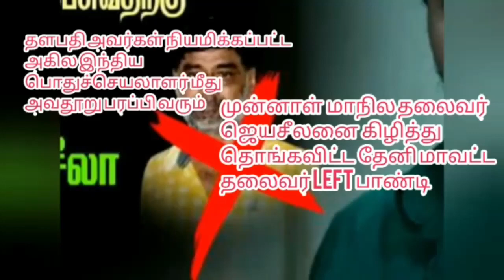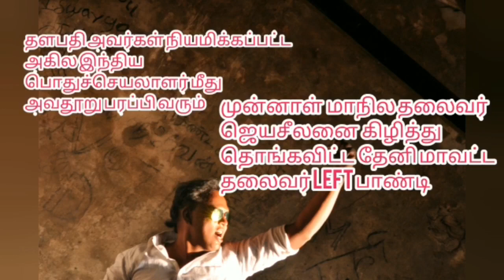Actor Vijay Fan Phone Conversation Leaked | Jayaselan | Thalapathy Vijay | Roadside Ambanis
|| ANTI-PIRACY WARNING ||

@Roadside Ambanis.